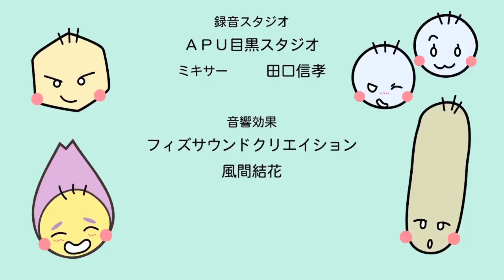Potecco Babies(2011) episode2 (English subtitles)